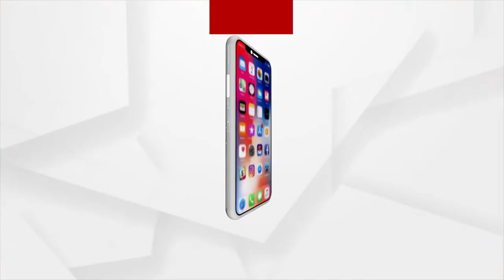ସହରର ମୁଖ୍ୟ ସଡ଼କ ସାଜିଛି ଗାଇ ଗୋଠ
ଗୋଟିଏ ପଟେ ବ୍ୟବସାୟୀ, ଅନ୍ୟପଟେ ବୁଲୋ ଗୋରୁଙ୍କ କବଜା । ଟ୍ରାଫିକ୍ ସମସ୍ୟାରେ ହନ୍ତସନ୍ତ ଲୋକେ । ଶିଳ୍ପନଗରୀ ଝାରସୁଗୁଡାରେ ଦିନକୁ ଦିନ ବଢିବାରେ ଲାଗିଛି ଟ୍ରାଫିକ୍ ସମସ୍ୟା।